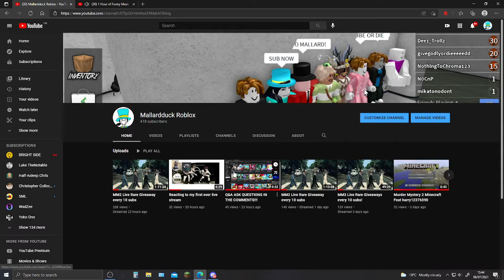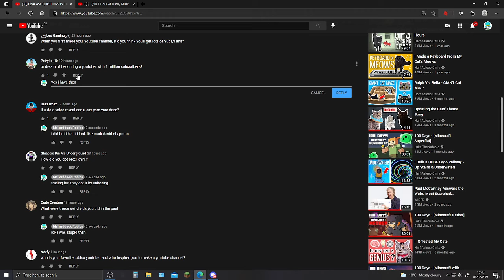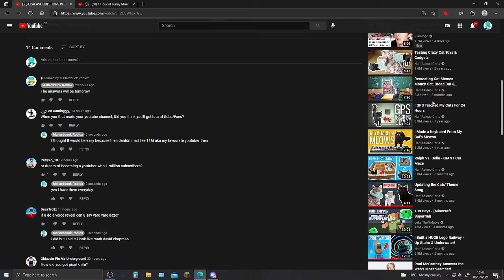Q&A Answers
e